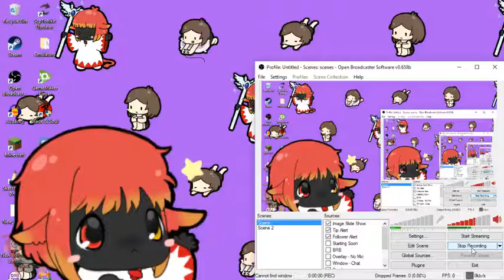New "Goodnight" Animation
I made this new animation for when it's time to stop streaming :D it's so cute :O